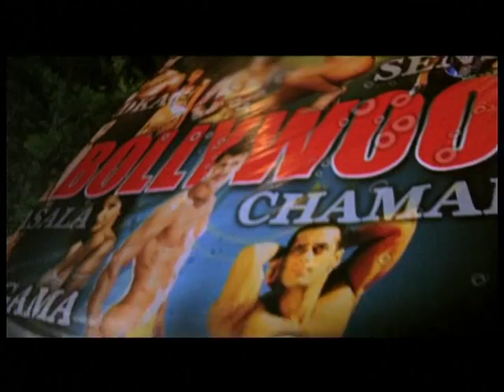Anil Kant - munh mein mitti | sach sach kehta hoon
Music Video featuring Anil Kant with Maushmi Udeshi.
This song is about Mumbai City and shows the disparity between the rich and poor in the society. Through this song the message of sharing, caring, touching lives and bringing a smile on the faces of people has been given.

Lyrics
Sach sach kehta hoon main tumse,
Jiski aankh ho dekh le woh
Jiske kaan hon woh sunle..

Munh me mitti, saanson me dhuan hai
Mere shehar ko, yeh kya hua hai
Hai badhavaasi, itni udaasi
Chaaron taraf maatam ka sama hai.
Munh mein..

Itni chamak hai, itne sitaare
Phir bhi laakhon bhookh ke maare
Bade badon ne jeb hai bharli
Acchhi oonchi baaten karlien
Jo gareeb hai, bas woh maraa hai
Munh mein..

Mission chaand ka bahut zaroori
Duniya mein hogi mashhoori
Desh ke gaurav ka hai maslaah
Lakh karodon dollar kharchaa
Ek tihaai bhookhe nange
Duniya ke apne India mein
Chaand pe apna gadha tirangaa
Aam aadmi bhookha nanga
Saari duniya daan hai deti
Lekin apna, naam bada hai
Munh mein..

Sapnon ka yeh shehar hai bhai
Jhoothi khushiyaan hain bikhraeen
Upar hai chamkeela poster
Neeche soye hain kuchh beghar
Poster me bhi khade hain nange
Aur neeche bhi pade hain nange
Dono me bas itni doori
Upar laalach, neeche majboori
Munh me…

Sacchi baat jo keh doonga to
Suli pe sar mera hoga
Maya ki nagari hai bhaiyaa
Yehi kaho bas, sab achhaa hai..
Sab achhaa hai..